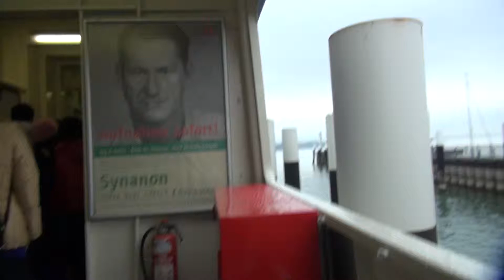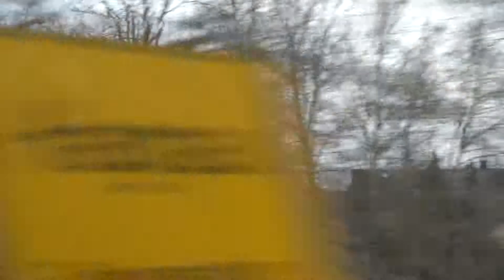德瑞10日遊2014/2/16 波登湖bodensee 到 新天鵝堡-福森FUSSEN-NEUSCHWANSTEIN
波登湖bodensee  到 新天鵝堡-福森FUSSEN-NEUSCHWANSTEIN